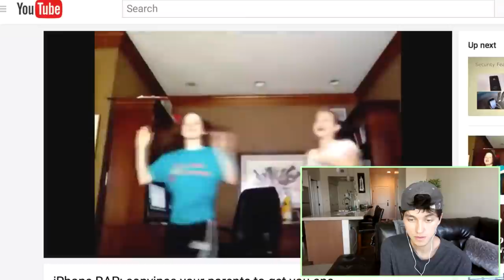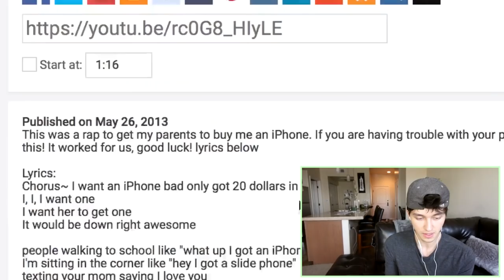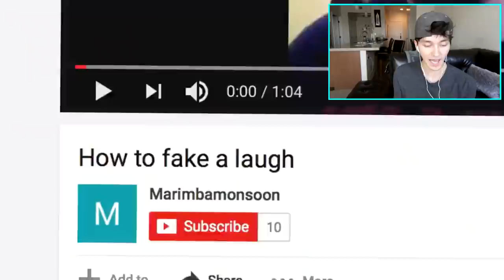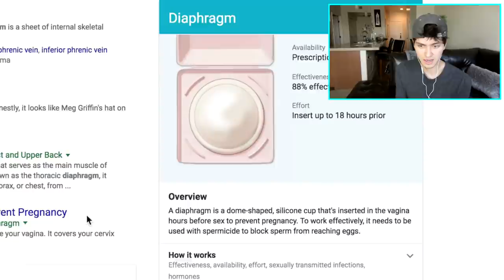THE MOST HELPFUL 'HOW TO' VIDEOS ON YOUTUBE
Every problem in the world can be fixed with an informative how to video.

COMING SOON!